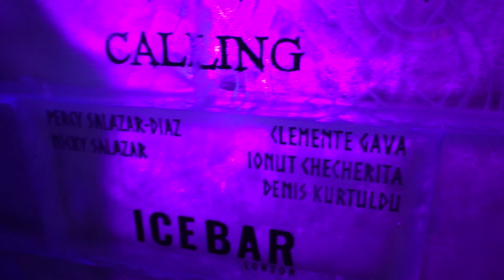Travelling to London for the First Time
HELLO EVERYBODY!
(Please read)
I'm a summer study abroad student at the London College of Fashion studying Footwear design. This video is just showing the journey coming here from America. If you have any questions please ask them as well.

Also sorry the video was so short a lot of footage taken was too shaky to use.

I legally do not own the rights to this song. The song is Late Nights by Daxten